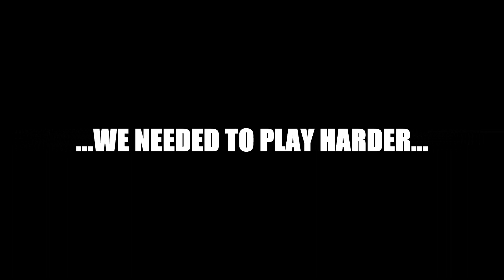THE NEW SEASON IS HERE!!!!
Me and my friends come together to create PROJECT: GENESIS.
. ONLY AVAILABLE ON TWITCH!!!
GET INVOLVED by supporting us by following the Twitch channel and liking and subscring to THIS CHANNEL for MORE CONTENT!!!